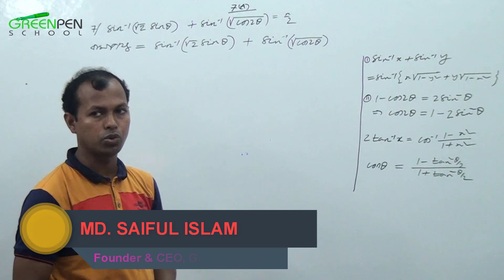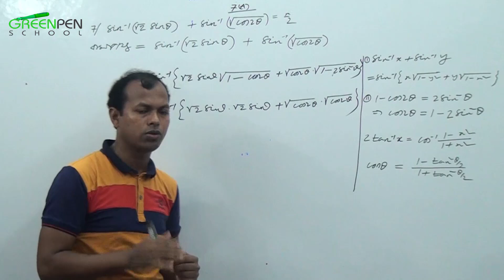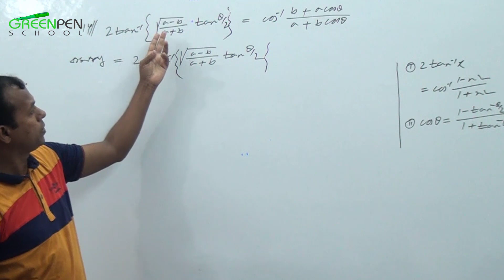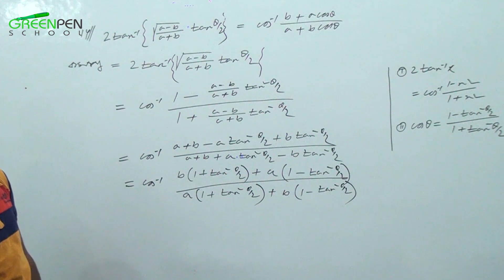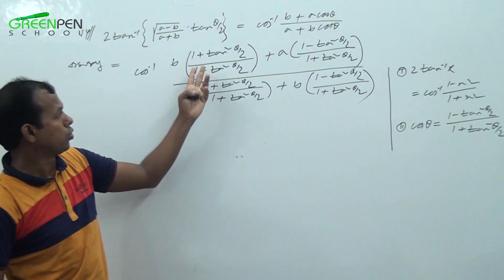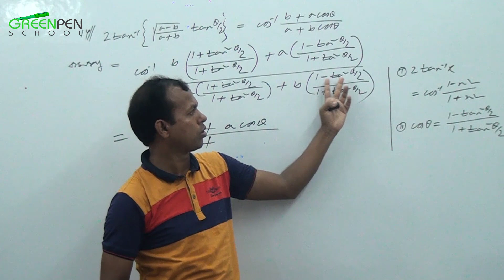06. Invers Trigonometric Function ( বিপরীত ত্রিকোনমিতিক ফাংশন ) part-06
আমরা স্বপ্ন দেখি আলোকিত ভবিষ্যতের যখন এদেশের ছেলে মেয়েরা আনন্দ নিয়ে পড়ালেখা করবে প্রশ্ন করতে ভয় পাবে না, মুখস্থ করে পাস করবে না। অনুভব করবে কেন কিভাবে কি হচ্ছে!  কোথা থেকে এলো, কোথায় কাজে লাগে?এটার মূল ঘটনা কি?  আসলে আমাদের দেশে মেধাবী জন্মে কিন্তু আইনষ্টাইন নিউটন জন্মে না, তাই আমরা বিশ্বাস করি আমরা যা কিছু শিখি তা থেকে আরো নতুন কিছু তৈরি হওয়ার সম্ভাবনা এখনও রয়ে গেছে। দরকার শুধু শিকড় থেকো বুঝিয়ে দেয়ার প্রয়াস যেখানে থাকবে না কোন অস্পষ্টতা, গোলক ধাঁধাঁ এবং একগাদা তথ্য আর উপাত্ত মুখস্থ  আর যাই হোক বিজ্ঞান শিক্ষা হতে পারে না।  আমাদের এই ভিডিও গুলোর উদ্দেশ্য হল প্রতিটি টপিক এমনভাবে শেখানোর চেষ্টা করা যাতে তোমারা বৃত্তের বাইরে চিন্তা করতে পারে।